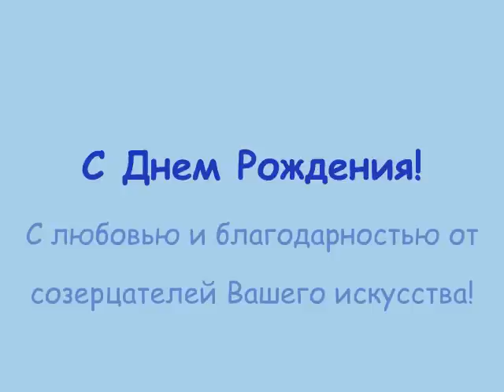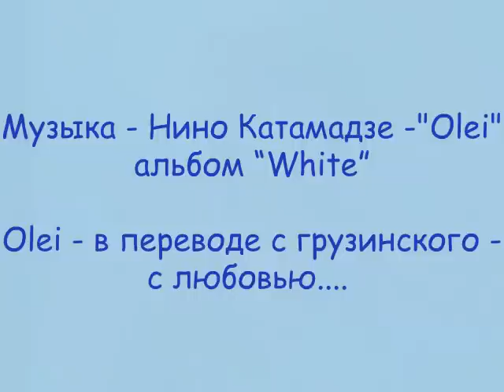Баженова Наталья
Баженова Наталья - художник, творец и замечательный человек! ;) Сегодня у нее день рождения!
Olei - в переводе с грузинского - с любовью. в песне нет текста, нет слов это то, как Нино чувствует ЛЮБОВЬ, сливаясь с музыкой...
Сама она говорит: "я не слова пою, а чувства! мои импровизации во время концерта - напевы из самой глубины души"